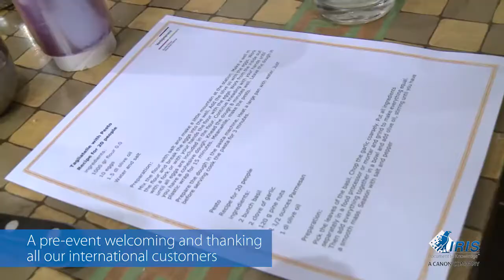I.R.I.S. 2014 - International Customers Appreciation Cooking Workshop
On October 29th 2014 I.R.I.S. hosted a cooking workshop at 'Verbijsterend Amsterdam' for all international customers attending the annual customer event in Amsterdam.